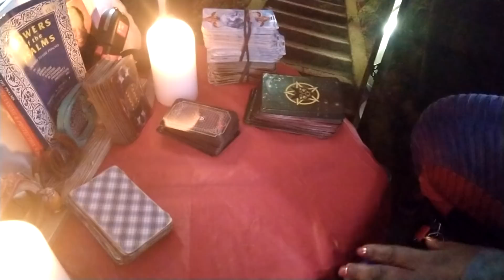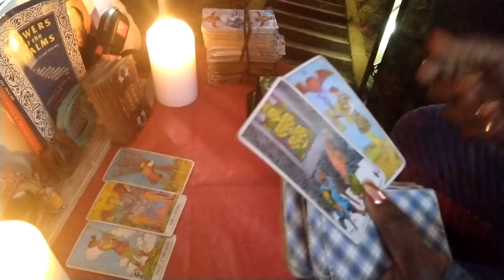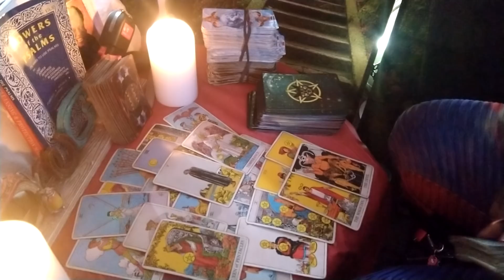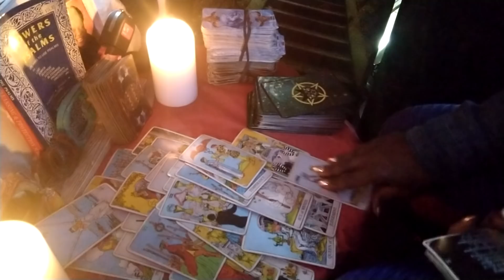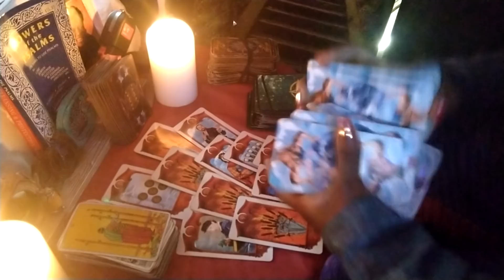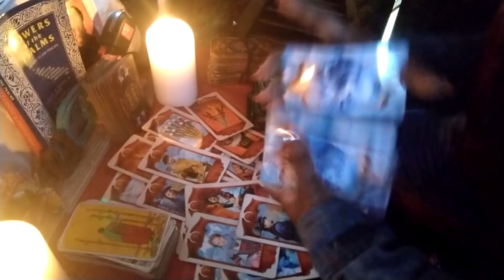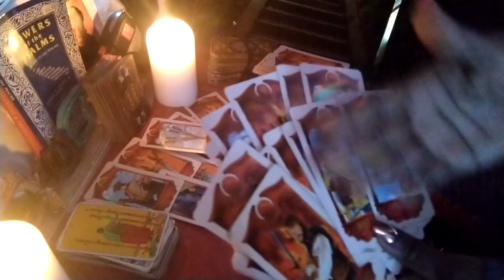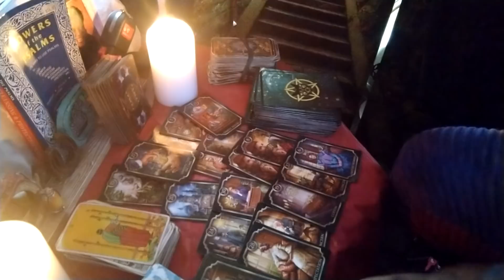RANDOM READ ❤️ STALKER 💗2021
general message
entertainment purpose only thanks
$missqueenpents
thanks